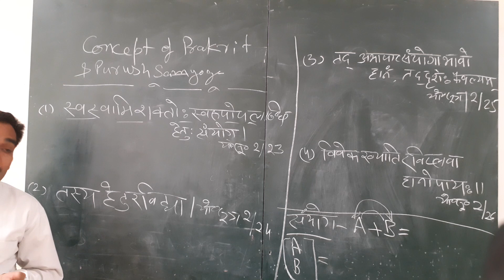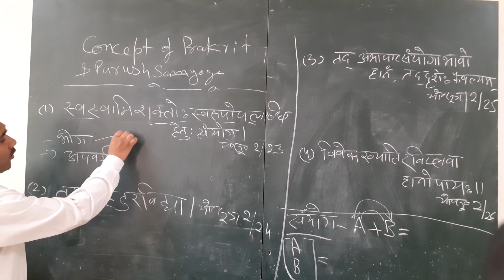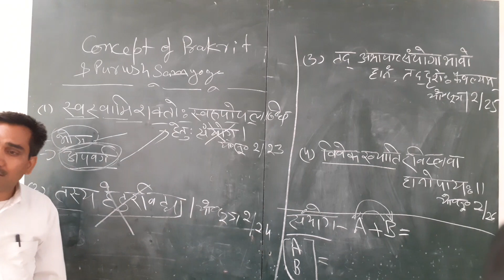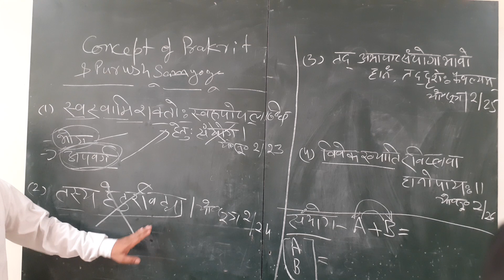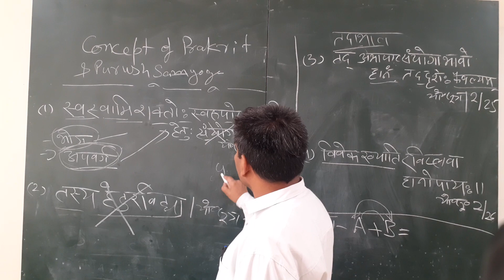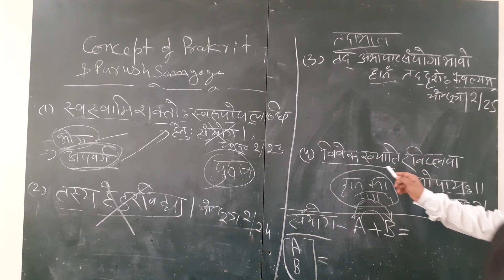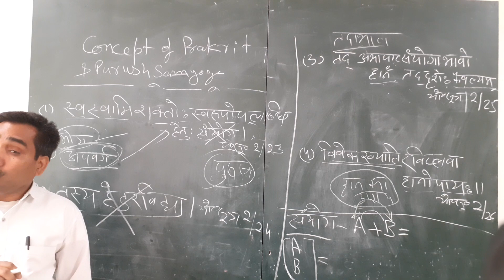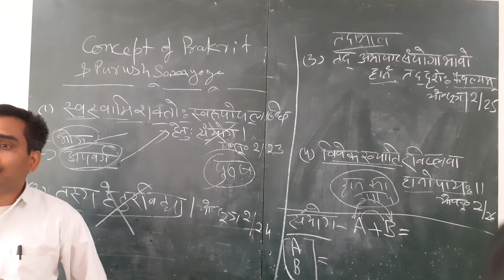Concept of Prakriti Purush Samyoga in Yogasutra#Prakriti and Purush in Yogasutra